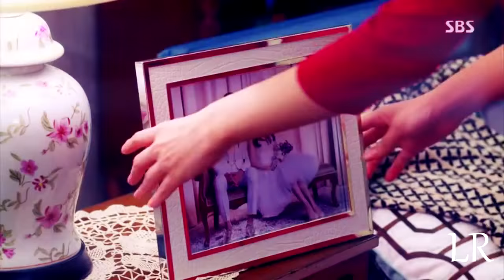Heirs - Kim Tan ♥ Rachel Yoo ~ Let him go theme song (reupload from L Reynolds)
This video was created by Loren Reynolds. I’m much appreciative of her work, awas I deeply love our clever Rachel Yoo, then I re-uploaded it, the initial aim is only for my own reserve. It’s such a happiness when one day I random came back here and be impressed by the quants of Rachel’s fans :3:3. Yes, we perfectly love her :3:3